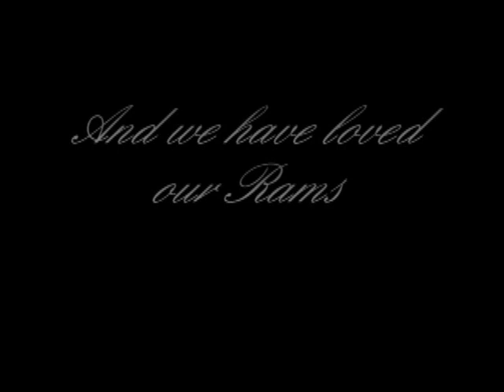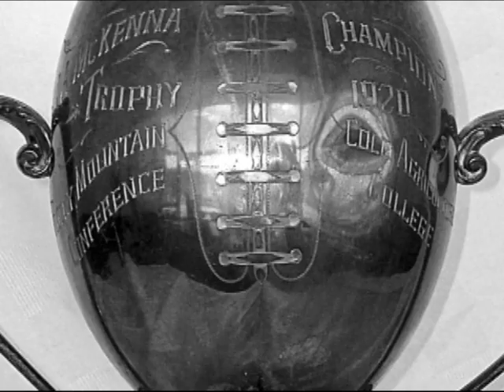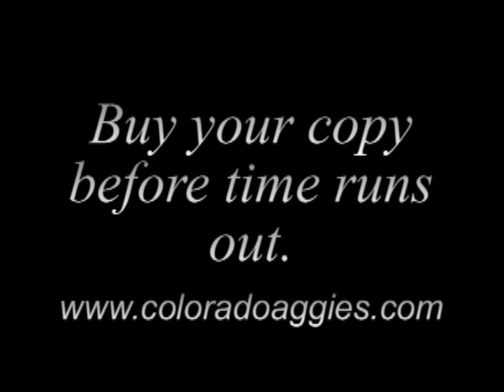Aggies to Rams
The first book about the history of football at Colorado State University.